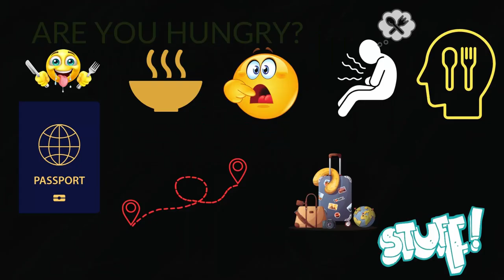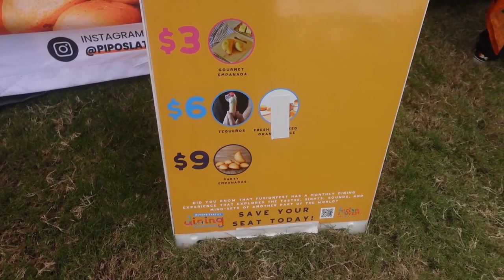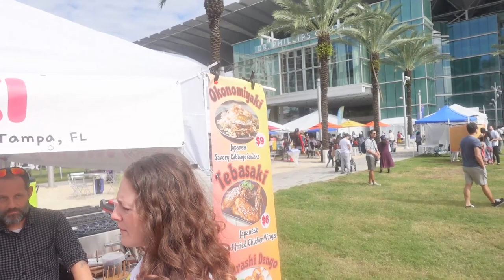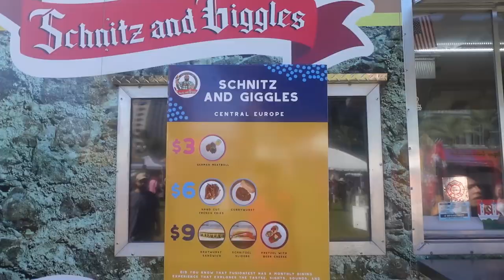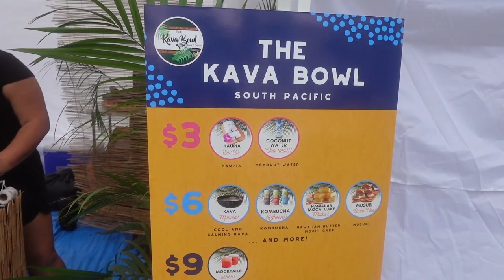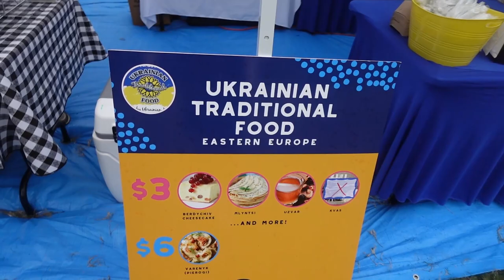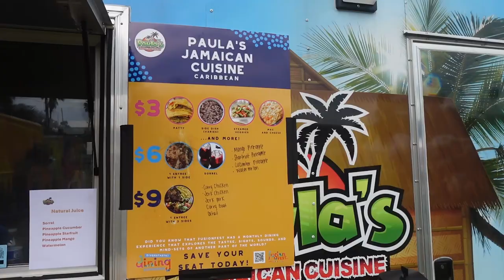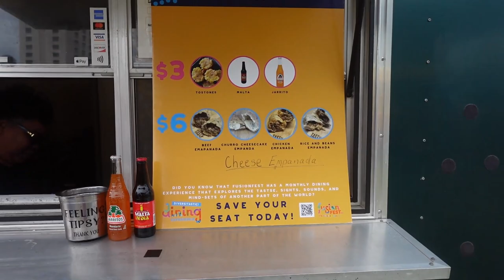I Went On A Food Adventure At Fusion Fest Orlando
Welcome to Fusion Fest Orlando, an annual extravaganza celebrating the rich tapestry of global cultures and flavors! Step into this vibrant festival as we embark on a captivating journey, indulging in a diverse array of cuisines from around the world. From the sizzling aromas of savory kebabs to the comforting taste of delightful pierogi, the zesty kick of jerk chicken to the nuanced flavors of vibrant sauces, every bite invites you on a culinary adventure that reflects the diverse cultural mosaic of our planet.

This event is more than just a gathering of food; it's a vibrant tapestry of cultures and traditions converging in Orlando. As you explore, you'll witness a fusion of customs and celebrations, showcasing the city's multicultural vibrancy while honoring the global heritage that unites us all. It's a community celebration that fosters connections, fosters understanding, and highlights the incredible richness that cultural diversity brings.

Join us in this epicurean journey, where every dish tells a story and every flavor a celebration of global unity. Experience the harmonious blend of culinary traditions, cultural spectacles, and festive cheer at Fusion Fest Orlando.

Featured Booths
JuJu Taiyaki